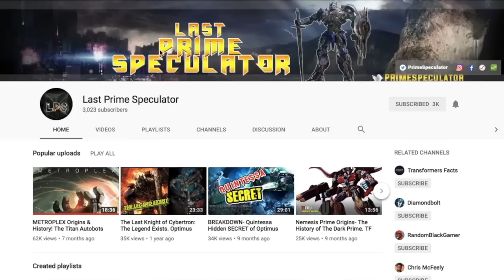Sequel to The Last Knight. Transformers 6 - Lorenzo di Bonaventura RANT!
Transformers: The Last Knight SEQUEL? Lorenzo di Bonaventura, stated he is currently overseeing the scripting of two Transformers films sequels. Apparently there will be a Transformers Sequel with a story after The Last Knight along with Bumblebee 2.  Which will focus on a "buddy-buddy' movie with Optimus Prime and Bumblebee.  This was juts announced recently with Lorenzo di Bonaventura said to be over seeing the scrips and making of these 2 new Transformers Movies.

This is a RANT video in regarads to the Transformers Movie Universe! Lorenzo has also annouced that there will be NO Optimus Prime Orgins Movie as well as NO Beast Wars movie. not only that he said after the sucess of The Bumblebee Movie Lorenzo di Bonaventura plans on returning Bayhem to Bumblebee Movie 2 as well as the sequel to Transformers: The Last Knight.  Thats what we will be ranting in this video!

Heres the articles in regards to the Bumblebee Movie that explains the future of the Transformers Movies and what I'm reading from.